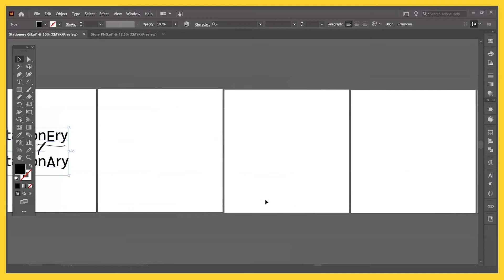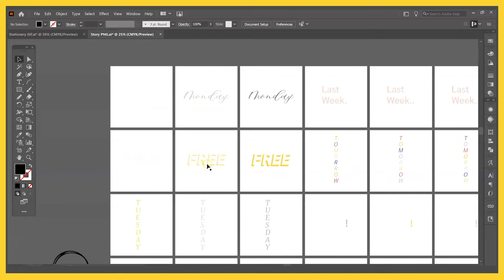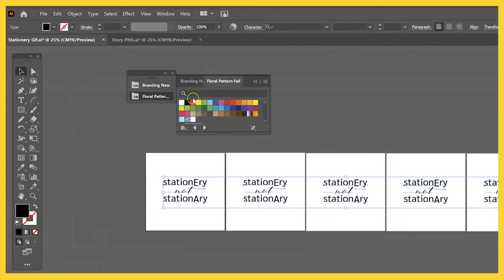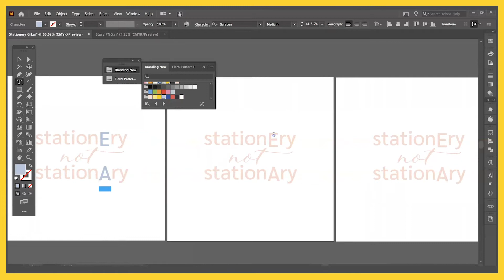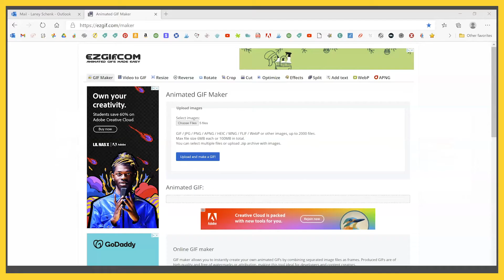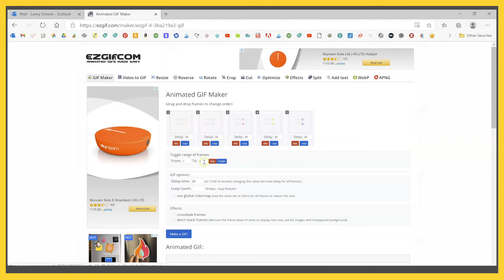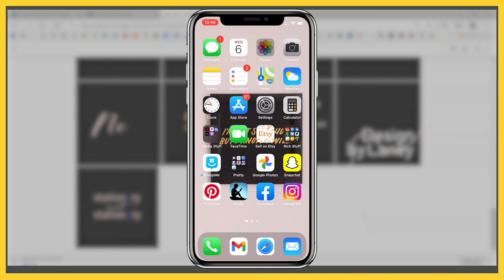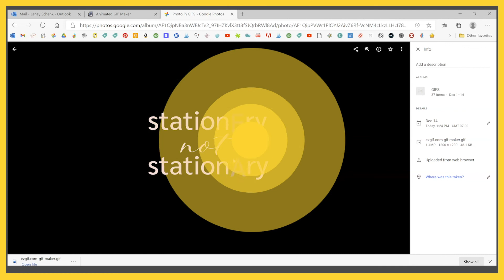How to Make GIFs for Instagram - without Photoshop!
How to Make GIFs for Instagram

This simple tutorial will show you how to make GIFs for Instagram with easy! The easy way to make quick, custom GIFs to use on Instagram. I recommend making branded GIFs to show off your products and content on Instagram. Use Adobe Illustrator to make animated GIFs.

(tag me if you use it! @designbylaney)